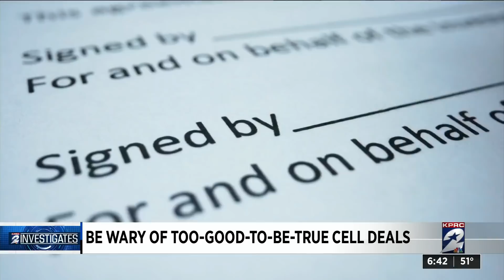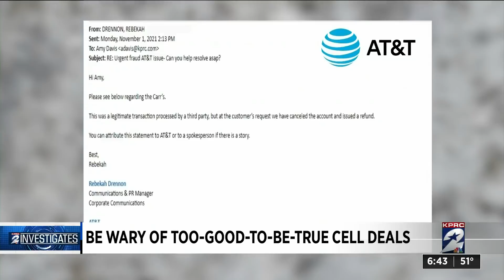KPRC 2 Investigates cell phone carrier bait and switch: A warning about salespeople who try to g...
We have a warning if you are approached in a store by a salesperson who wants to switch your cell service. KPRC 2 Investigates looks into who these salespeople are and why you need to be careful when you sign a new contract.